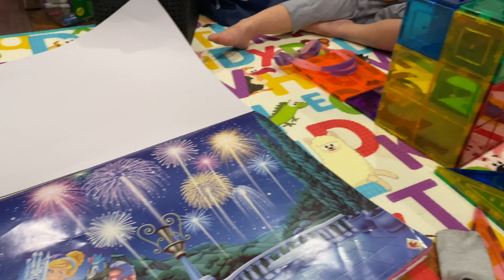JADE ĐẬP MẠNH ĐẦU VÀO MŨI MẸ VÀ CÁI KẾT